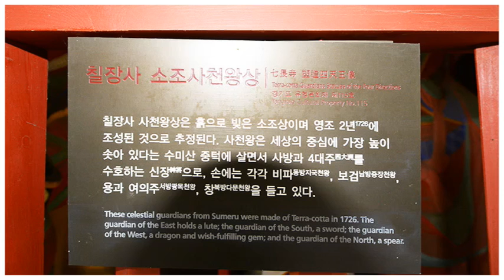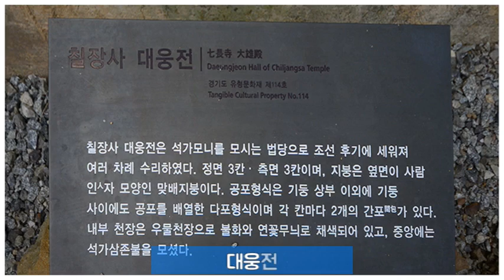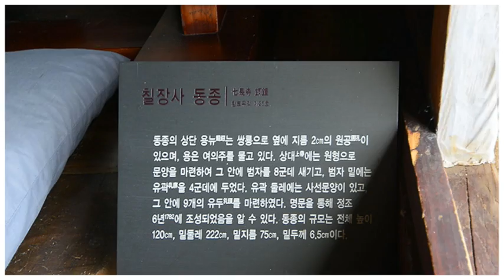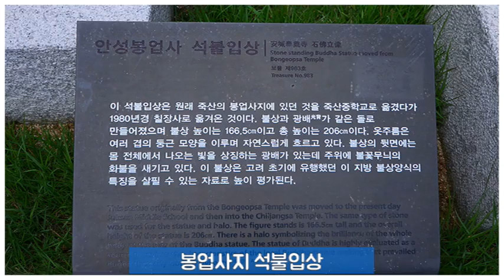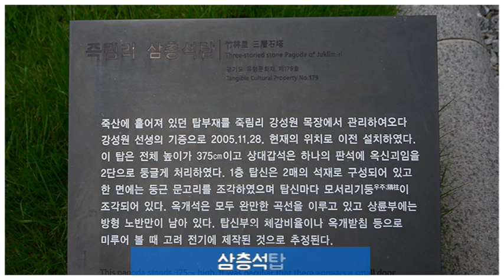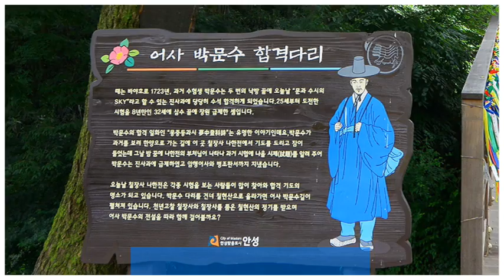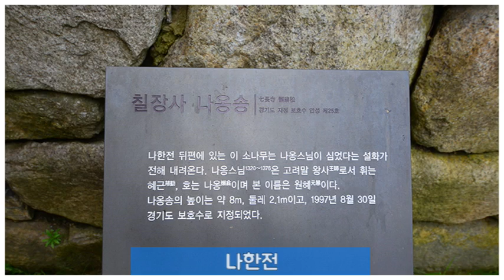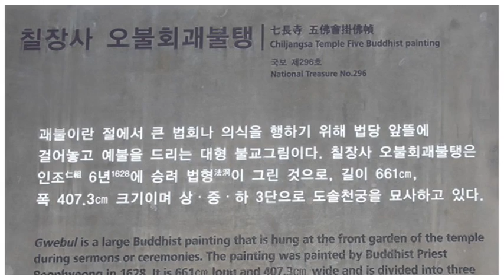보현스님 : 천년바위 / 가야지 (안성 칠장사)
안성 칠장사입니다..